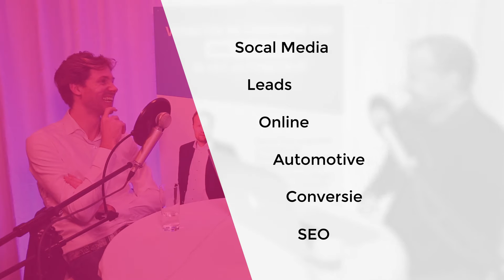DCDW Podcast 1 - Het distributiemodel in de automotive is niet mee veranderd!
De DCDW Podcast met Hans Engelsma

Welkom bij de DCDW Podcast, mijn naam is Paul de Vries. Deze week spreken we met Hans Engelsma van Qoets.nl, een online autobedrijf met een specialisme in onder andere BMW en de nadruk op optimale klanttevredenheid. Zijn motivatie: het distributiemodel in automotive is niet veranderd met de tijd en dit biedt kansen.

Nieuweautokopen.nl is het grootste en meest professionele online platform voor nieuwe auto’s van Nederland. Zowel de particuliere als de zakelijke autokoper kan er terecht voor een nieuwe auto van elk merk. Koop, lease of Private Lease, Nieuweautokopen.nl biedt het aan, inclusief aankoopondersteuning en merkgarantie.

Autodata Nederland levert online oplossingen voor inkopers, occasion managers, handelaren, marketeers en directies in de autobranche. We laten alle stappen op elkaar aansluiten. Van soepel taxeren en inkopen tot modern voorraad beheer. En van adverteren op portals en websites tot management informatie. Kortom alles waarmee uw moderne autobedrijf winstgevend kan groeien.

TaGGleAuto creëert video’s in seconden welke geautomatiseerd worden toegevoegd aan uw advertenties. De kracht van taGGleAuto ook ervaren? Vraag nu de gratis proefmaand aan op taGGleAuto.nl. Ruim 2000 autobedrijven gingen u voor!

Marktplaats is met ruim 7.3 miljoen unieke bezoekers per maand al jaren een van de populairste sites van Nederland. Per dag worden rond 350.000 nieuwe advertenties op de site geplaatst. Particuliere en zakelijke aanbieders zorgen voor een groot en gevarieerd tweedehands en nieuw aanbod. Marktplaats is de plaats met de hoogste kans om een betrouwbare tweedehandse auto succesvol te (ver)kopen tegen een goede prijs.

Tevreden.nl: Als uw klanten meer zijn dan alleen een rapportcijfer
De doorlopende klanttevredenheidsonderzoeken van autobedrijf.tevreden.nl helpen u exact te bepalen waar eventuele verbeterpunten liggen voor uw dienstverlening. U krijgt real-time inzicht in klantervaringen en weet precies wat klanten van u vinden. Deze reviews kunt u delen op uw eigen website, autobedrijf.tevreden.nl, Opiness.nl en de grotere occasions portals als Marktplaats en Autotrack. Heel belangrijk voor de online vindbaarheid en promotie van uw bedrijf! Enthousiaste klanten zijn dé weg naar het succes! Meer info via autobedrijf.tevreden.nl.

UnameIT is de bedenker, bouwer en leverancier van het leadmanagementsysteem LEF, het CRM-systeem SAM en het offertesysteem GSF! Onze medewerkers werken met veel passie aan onze producten en kennen de branche. Het zijn stuk voor stuk echte specialisten. We willen de allerbeste tools maken waar onze klanten écht mee geholpen zijn. Door deze gedrevenheid zijn onze producten mooier, branchespecifieker, functioneler en toegankelijker dan u verwacht. Meer info op UnameIT

Wij zijn Bovemij. Wij helpen bedrijven in de mobiliteitsbranche bij al hun verzekeringen, financieringen en rechtshulp. Onze missie: onze klanten nóg succesvoller laten ondernemen.
Als onderdeel van BOVAG bestaan wij vóór en dóór de mobiliteitsbranche. Anders dan andere partijen vinden wij het dan ook belangrijk om de branche sterk te houden. Bovemij. Samen vooruit!